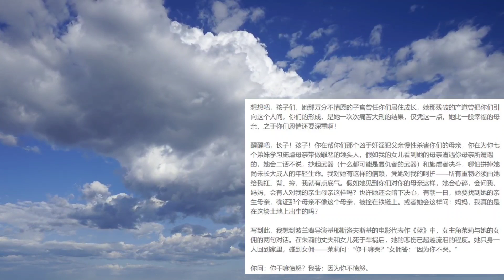嚴歌苓——《母親啊母親》配樂誦讀。 嚴歌苓為鐵鍊女發聲。嚴歌苓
不說，不等於不存在；不哭，不等於不悲傷！

Video by Džoko Stach from Pixabay
Video by Roy Buri from Pixabay
Video by Marco López from Mixkit